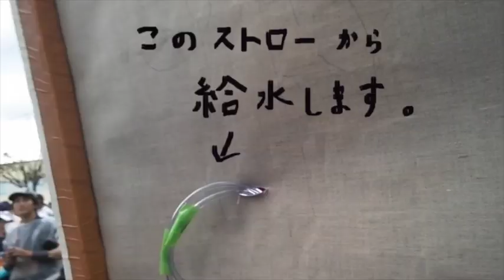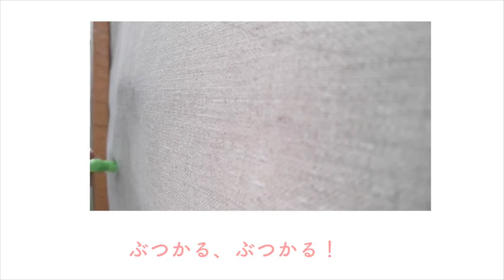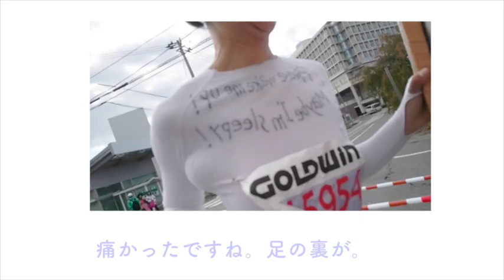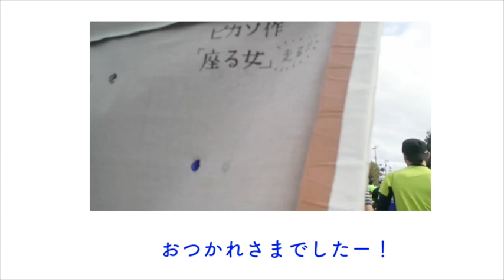走る！座る女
「走る‹座る女›」　富山県美術館の収蔵品、ピカソ作「座る女」をアレンジ。若木くるみと武内明子が富山マラソン42kmを走ります。当日、若木の後頭部にはピカソの顔。絵の目の部分に穴を開けてのぞきながら走り、口からはストローを出して給水しました。　　ゴール後はそのまま美術館に帰り、絵は元の場所へ展示されました。
ブログ‹後頭部ビジネス›ー富山マラソンーも合わせてご覧ください！